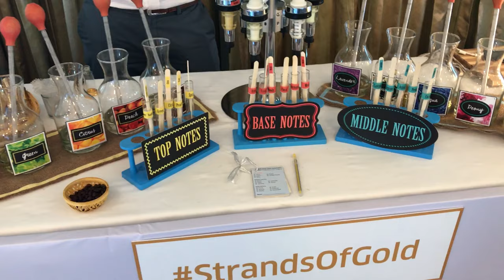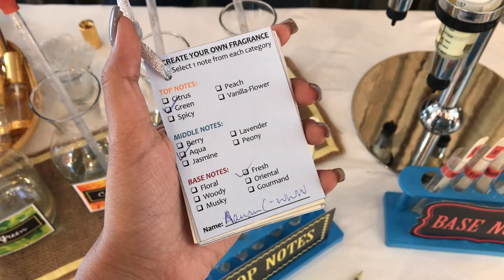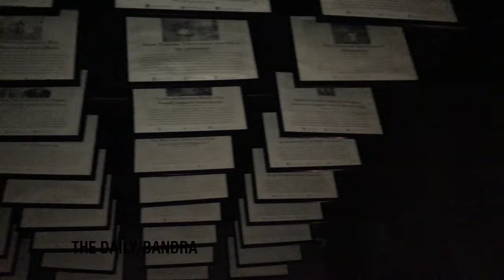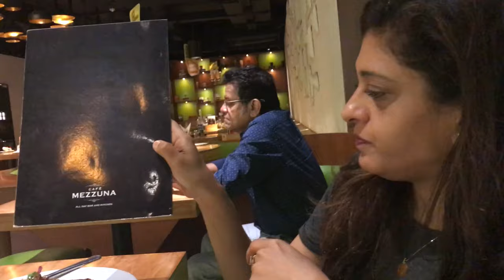The Time My Laptop Crashed | What When Wear Vlog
I'm thoroughly enjoying these weekly vlogs, and I hope you are, too!